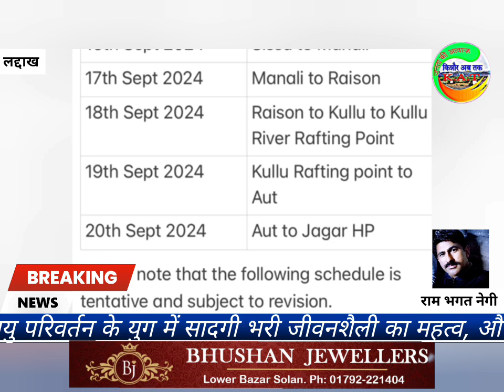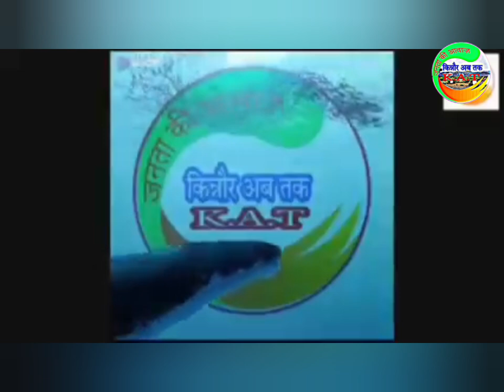हिमालय के पर्यावरण और संस्कृति को बचाने हेतु लद्दाख से सोनम वांगचुक जी का संदेश।